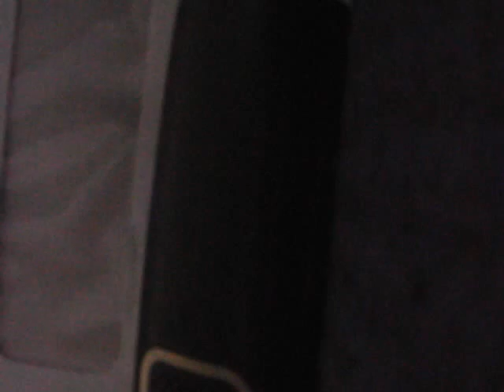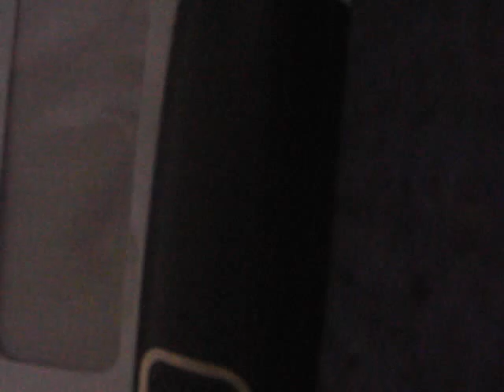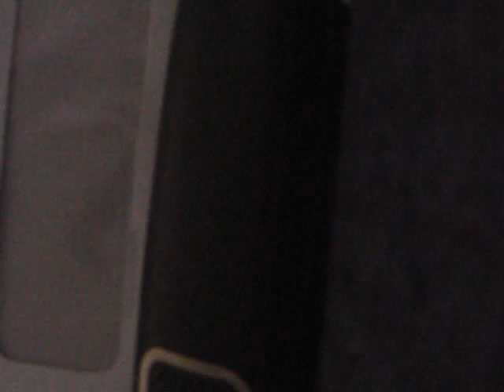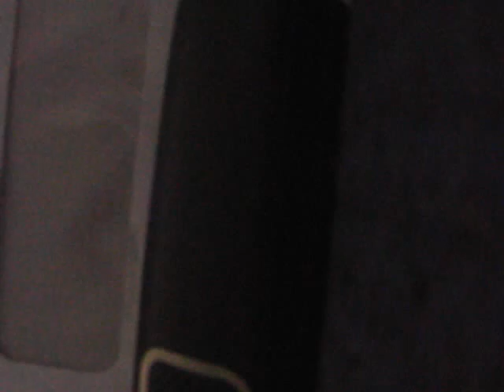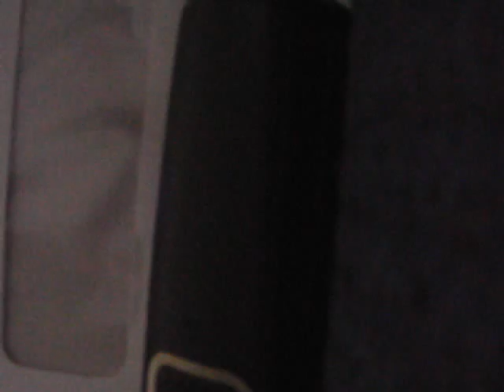Webinar 062802019 MFP LTSS How will Medicaid Managed Care Affect Me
This is a recording of the audio portion of the webinar.  Probably the best I've seen with clear info of who will remain in fee for service or Medicaid Direct as it's being called.

This link will take you to the provider page for "Training Courses" (better known as webinars):